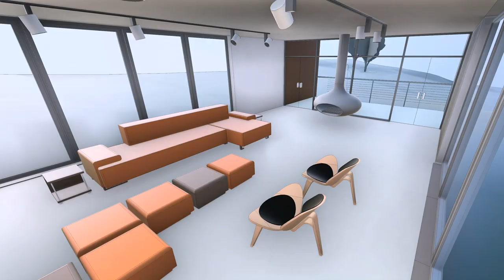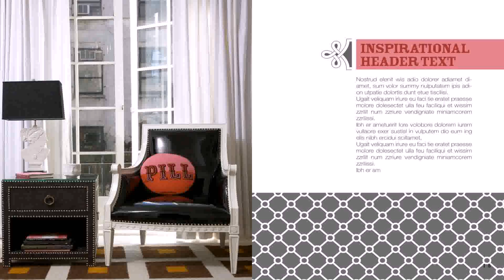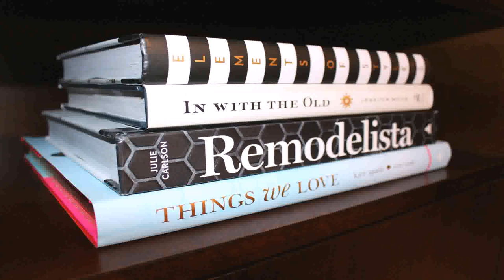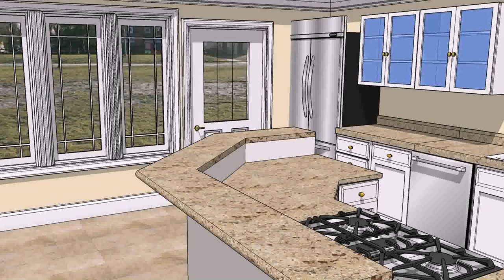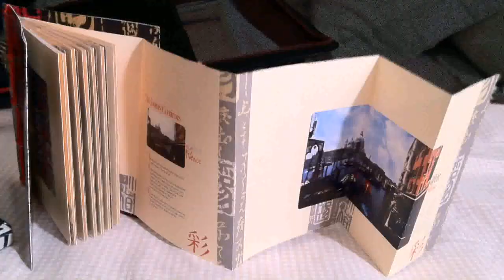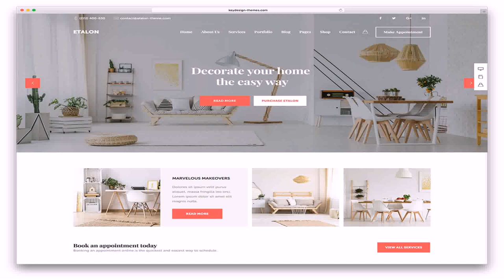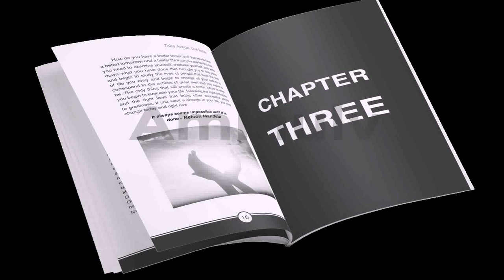Best Book To Study Interior Design (see description)